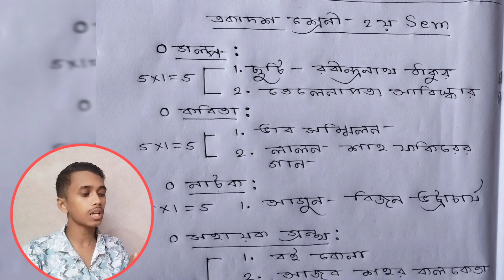class 11 semester 2 bengali syllabus || বাংলা নতুন সিলেবাস ও নম্বর বিভাজন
🔴 একাদশ শ্রেণির প্রথম সেমিস্টারের পরীক্ষা ইতিমধ্যেই কমপ্লিট ইতিমধ্যেই তোমরা দ্বিতীয় সেমিস্টারের জন্য প্রস্তুতি শুরু করে দিয়েছ।
 দ্বিতীয় সেমিস্টারের পরীক্ষার জন্য আজকের এই ভিডিওতে বাংলার সম্পূর্ণ সিলেবাস নিয়ে আলোচনা করা হয়েছে।

Class 11 Second Semester
Class 11 Semester 2 Bengali Syllabus
Class 11 Bengali 2nd Semester Syllabus
Class 11 Bengali New Syllabus 2024-25
Class Xi Bengali 2nd Semester Syllabus
Class 11 Bangla Syllabus 2nd Semester
Class 11 Bangla Semester 2 Syllabus and Question Pattern
Class 11 Second Semester Bengali Syllabus And Question Pattern
Class 11 Bengali Syllabus And Question Pattern Semester 2
Wbchse class 11 Bengali
Class 11 Bengali Question Pattern
Class 11 Bangla Syllabus